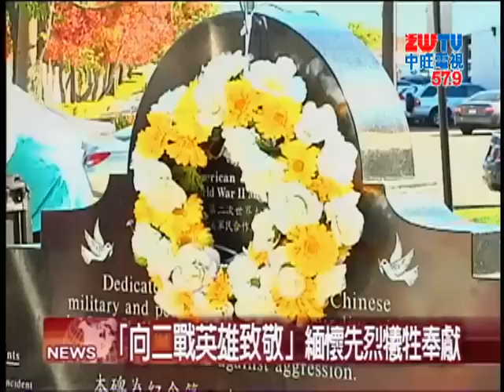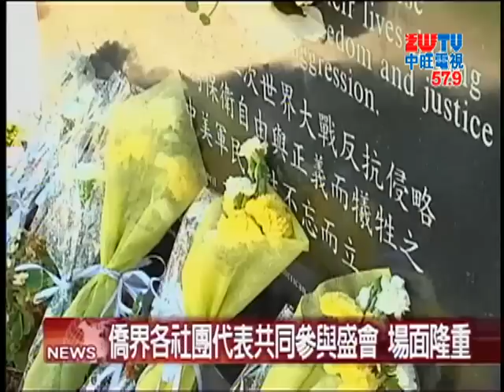2014.11.10中旺新聞 緬懷將士 南加僑團舉行「向戰士致敬活動」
由南加州中國大專院校聯合校友會主辦的「向戰士致敬活動」，日前在蒙特利公園市展開，洛杉磯經文處處長夏季昌等人、以及多位民選官員都紛紛出席了儀式，對昔日戰場上的英雄將士獻上花圈表達最高敬意。